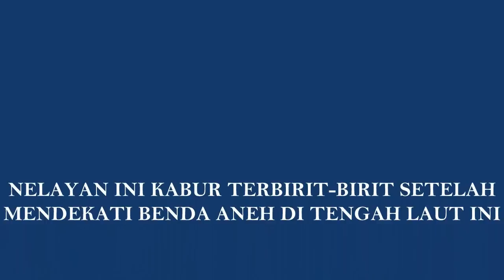NELAYAN INI KABUR TERBIRIT BIRIT SETELAH MENDEKATI BENDA ANEH DI TENGAH LAUT INI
Silahkan berikan komentar, saran dan kritikan untuk Channel ini agar menjadi Sumber Video Berita yang lebih baik lagi.